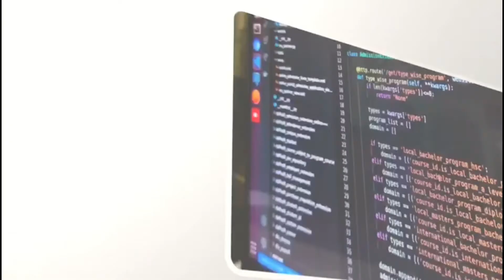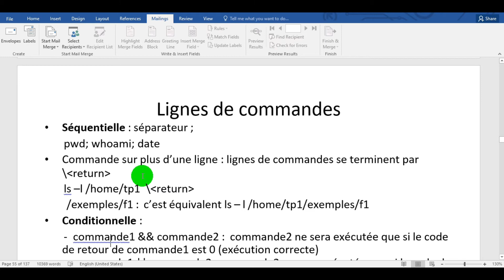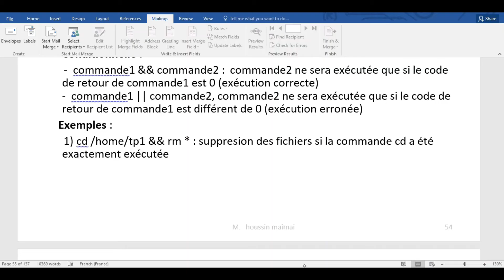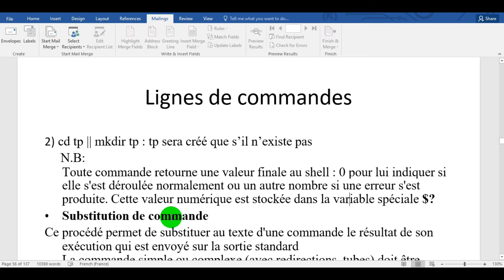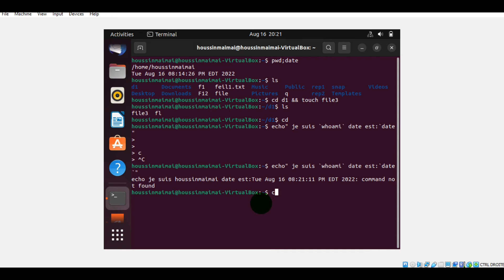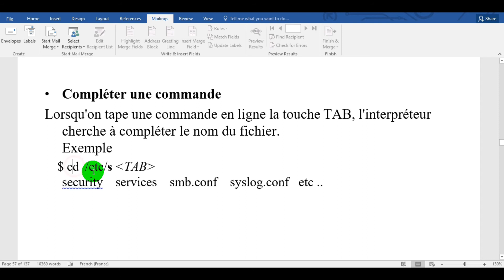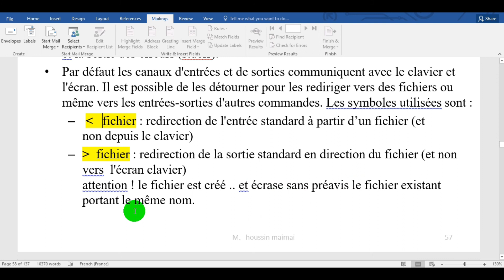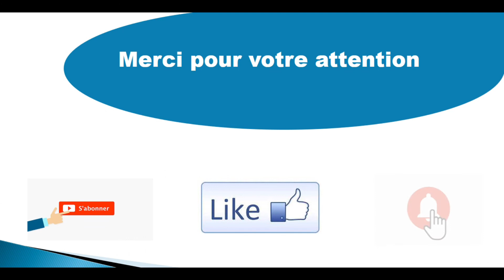ubuntu: ligne de commande et redirections des entrées-sorties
comment utiliser plusieurs ligne de commande a la fois
et leur redirections dans les fichiers .